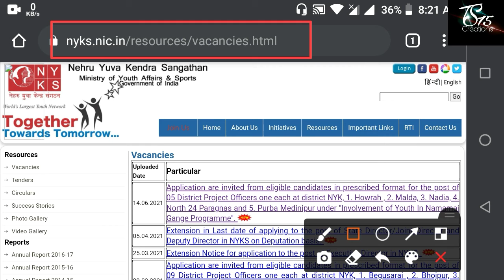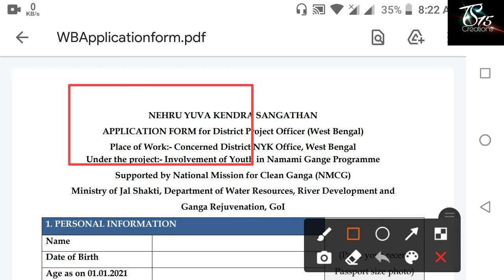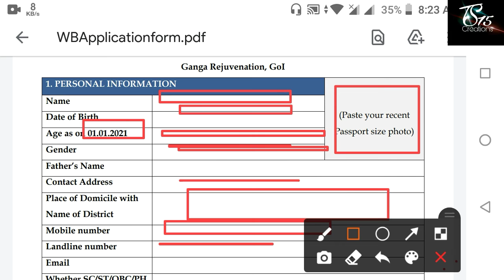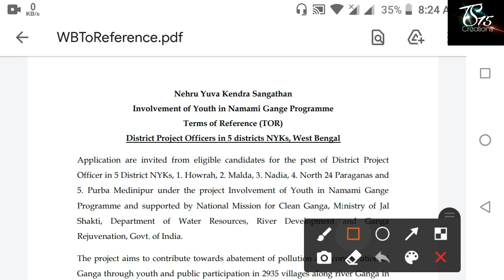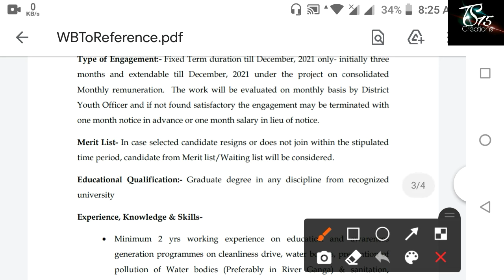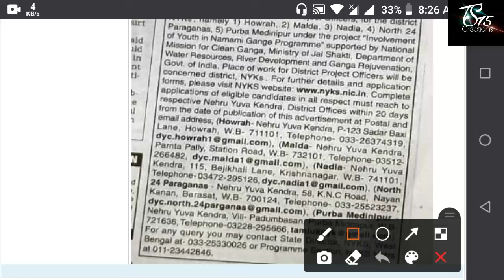গঙ্গা বিশুদ্ধকরন প্রকল্পে রাজ্যে 23 টি জেলা থেকে কর্মী নিয়োগ | Apply For E-mail | Apply Process